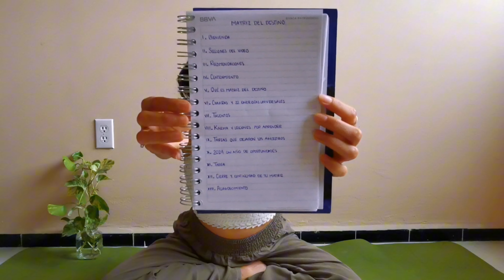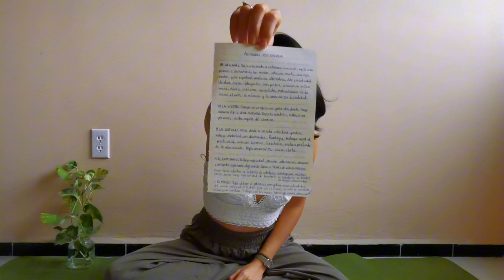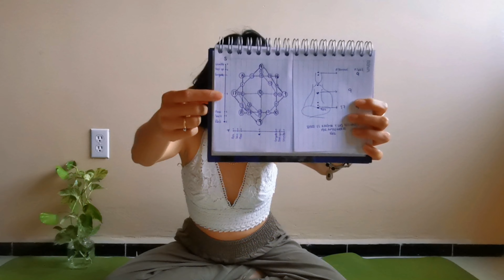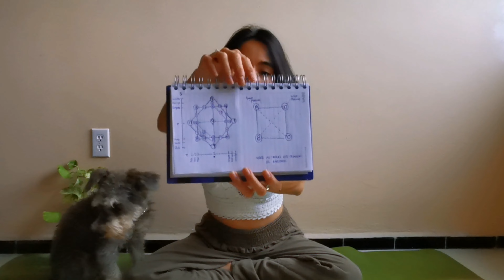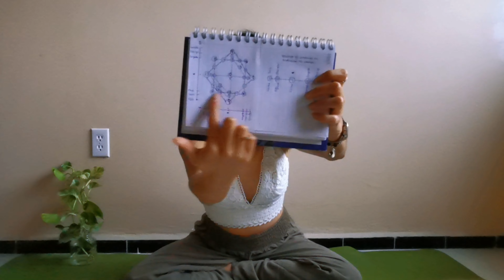Canal Talentos, Karma, Lecciones por aprender y mensaje de los ancestros 1.09.1961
BIENVENIDA 00:04
SECCIONES DEL VIDEO 02:29
RECOMENDACIONES 03:09
CENTRAMIENTO 6:44
QUÉ ES MATRIZ DEL DESTINO 15:44
CHAKRAS Y 22 ENERGÍAS UNIVERSALES 17:09
PUNTO DE PARTIDA 21:47
CÁLCULOS 23:00
TALENTOS 26:35
ENERGÍA 18 LA LUNA 31:05
ENERGÍA 10 LA SUERTE 40:13
ENERGÍA 8 LA JUSTICIA 43:58
RESUMEN TALENTOS 46:00
KARMA Y LECCIONES POR APRENDER 52:02
ENERGÍA 9 EL ERMITAÑO 56:37
ENERGÍA 17 1:03:13
TAREAS QUE DEJARON LOS ANCESTROS 1:07:51
2024 UN AÑO DE OPORTUNIDADES 1:14:09
CIERRE Y CONTINUIDAD DE TU MATRIZ 1:15:03
AGRADECIMIENTO 1:16:57

TAREA: PROFUNDIZAR EN LAS ENERGÍAS QUE PREDOMINAN EN TUS CHAKRAS